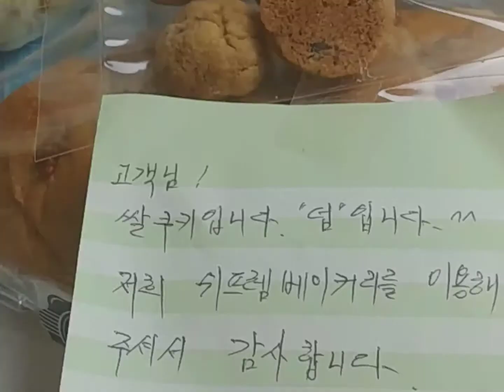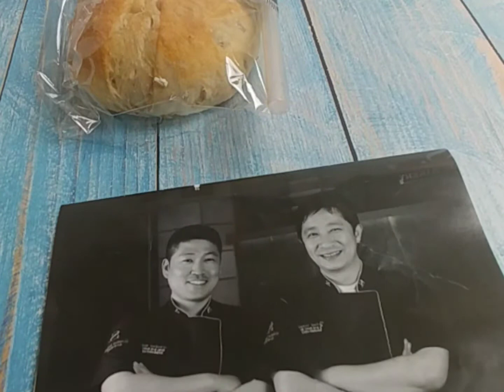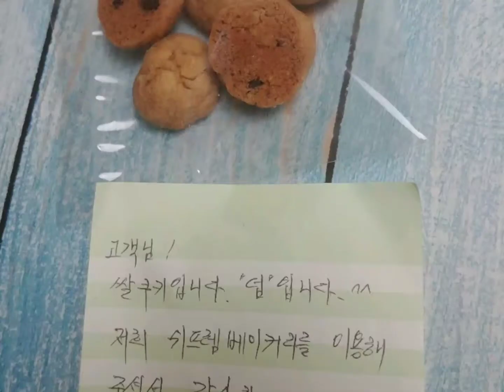부산 베이커리 추천, 택배 배달 가능한 글루텐프리 온천동 쉬프렘 베이커리, 크렌베리쌀빵,쑥쌀깜빠뉴,귀리현미쌀빵 후기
용카츠 리뷰 STORY

FOOD, 음식, 맛집 카테고리

부산 유명한 빵집 추천해줘~

택배 배달 가능한 글루텐프리

온천동 쉬프렘 베이커리,
크렌베리쌀빵,쑥쌀깜빠뉴,

귀리현미쌀빵 후기

부산 온천장역 베이커리 ​글루텐프리 건강한 빵 택배 주문

크렌베리쌀빵,쑥쌀깜빠뉴,귀리현미쌀 먹방

부산에서 건강한 빵집 찾는다면